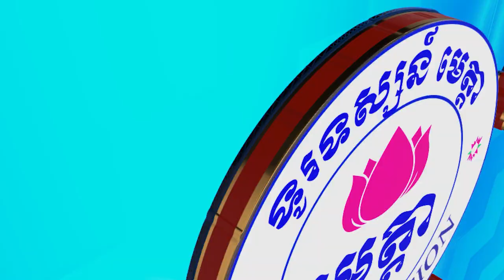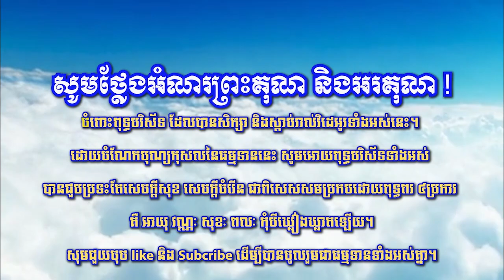ឆន ម៉ៅមេត្តា - រឿង សង្រ្គោះញាតិ ភាគ ១ C​hhan maometta The Dhamma talk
***ទាក់ទងខ្ញុំតាមរយះ៖
១.Youtube channel :